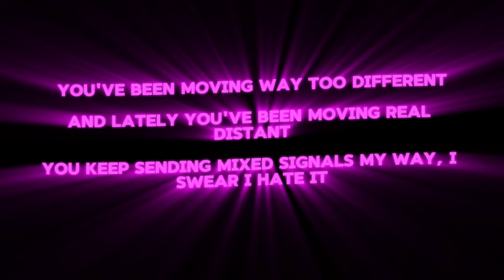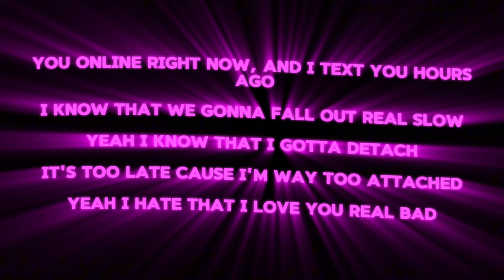Tano-Mixed Signals (Official Lyric Video)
Lyrics:

You've been moving way too different, and lately you've been moving real distant
You keep sending mixed signals my way, I swear I hate it
And you know what the worst thing is, I can't even trip cause you're not my bitch
But fuck it, it is what it is
Yeah, Yeah

You been in my head for a minute
Yeah, you been in my head for a minute
You keep sending mixed signals And I don't get it like

You're like a puzzle, every move is a riddle
Mixed signals got me caught up in the middle (uh)
You be acting like you're mine, then the next day you single (oh why?)
I be acting like I'm fine for the fire to rekindle But it ain't
Girl we're too old to be playing these games
You was playing with my heart, do you not feel ashamed?
I thought we had something going but

You online right now, and I text you hours ago
I know that we gonna fall out real slow
Yeah I know that I gotta detach
It's too late cause I'm way too attached
Yeah I hate that I love you real bad
Treat a hoe too good, you gon' see the aftermath
Damn